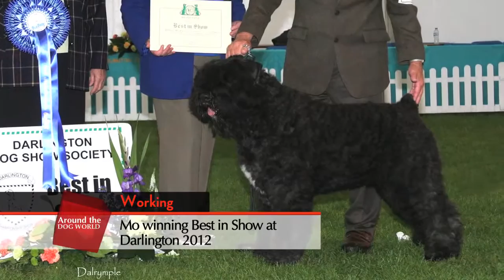Southern Counties Championship Show 2013 Round-up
Around the Dog World gives a full round-up of Southern Counties Championship Dog Show.
Simon Baillie and Marina Scott present the latest Around the Dog World from a superbly sunny Newbury Showground for Southern Counties 2013. Expert analysis over the three day show from Di Johnson and full coverage of all seven groups and Best in Show. ATDW is the only place to watch exclusive interviews with group winners and judges. Bob Gregory was the Best in Show judge, his fifth such appointment and his Best in Show winner was the Akita Ch Redwitch Born This Way, with the Redwitch kennel taking an incredible triple crown winning Best Puppy in Show and handling the Reserve Best in Show too.